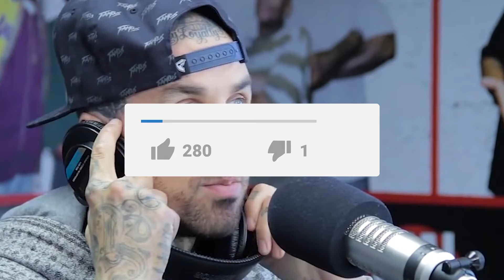Inside Travis Barker's ELEGANT Calabasas Home!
Hi there, and welcome to Daytime Luxe! Travis Barker may be married to Kourtney Kardashian, but he's also one of the biggest drummers in the music industry. And with a net worth of $80 million, he can surely afford a life of luxury! So in today's video, we will take a closer look inside his elegant Calabasas home. Enjoy!